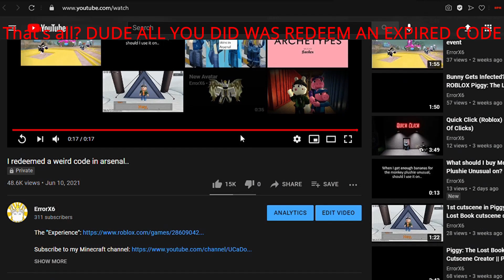the new arsenal trend in a nutshell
new arsenal trend in a nutshell